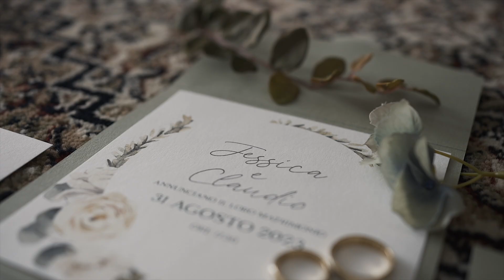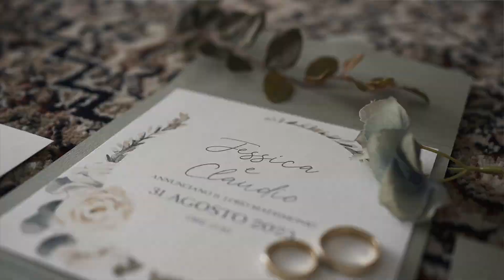Jessica e Claudio - Short Film